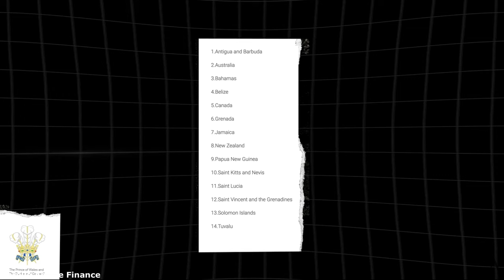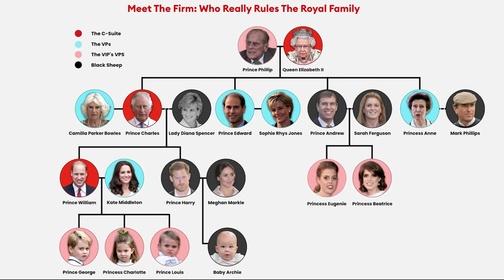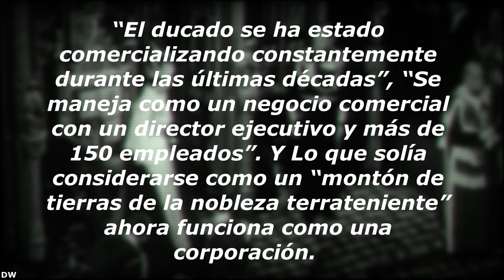¿Cómo es que la FAMILIA REAL BRITÁNICA es DUEÑA del PLANETA? | LA HERENCIA DEL REY CARLOS III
La Familia Real Británica controla gran parte del mundo, sin embargo muy pocos nos hemos dado cuenta. Esta familia es una de las más ricas, y su herencia es millonaria. Desde palacios, obras de arte, hasta países enteros son solo algunas de sus posesiones, propiedades que la convierten en la familia más poderosa, aunque de manera casi secreta.
La reina Isabel II ha muerto, y su heredero a la corona Carlos III es el nuevo rey y patriarca de esta dinastía, una familia con muchos secretos difíciles de descifrar, pero con una riqueza que pocas veces se ha llegado a calcular.
Si te gustaría saber cual es la riqueza de esta familia, y como es que controlan al mundo, no te pierdas de este video.